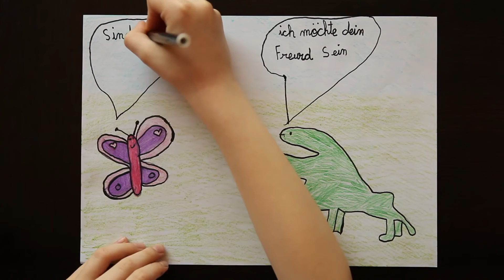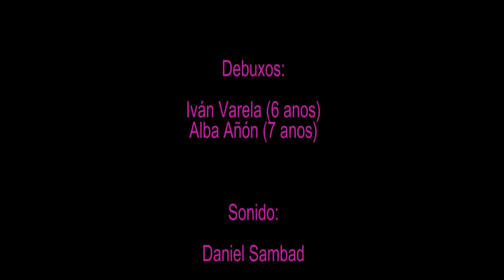A bolboreta Sabela de Alfredo Varela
A bolboreta Sabela (“La mariposa Sabela”): Corto del gallego Alfredo Varela (realizado en 2011), con guión de Clara Groba, que cuenta con la colaboración en los dibujos de su hijo Iván (8 años) y Alba Añón (7). Narra un cuento con una moraleja muy simple: “te vedes un monstruo de sopetón… e non sabedes idiomas… ¡fuxide! Non hai outra solución” (“si te encuentras un monstruo de repente, y no sabes idiomas, ¡huye! No hay otra solución”). Con ello quieren dar a entender la importancia del esfuerzo por aprender y saber hablar más de un idioma para salir airosos en diversas situaciones. Recibió en su día el primer premio en el concurso CinEOI Coruña Curtas